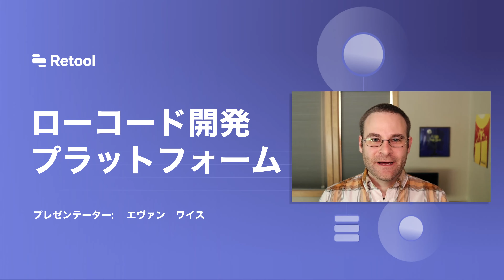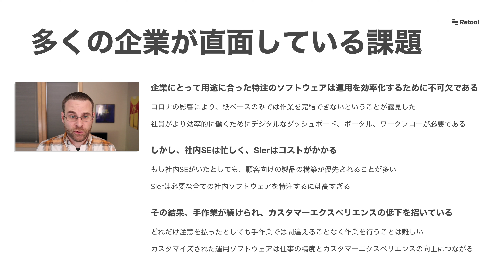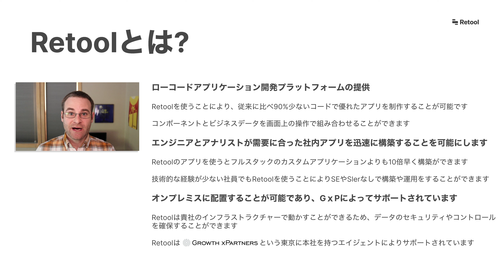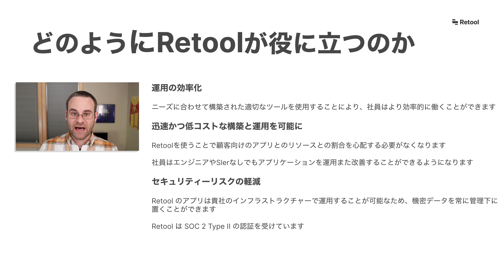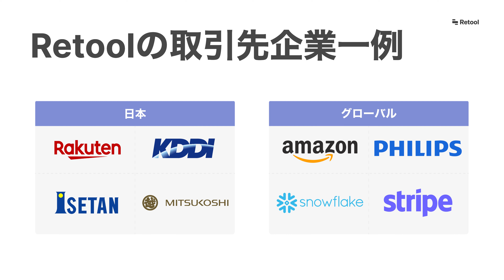Retoolって何でしょうか？ローコード開発プラットフォームを日本語で紹介する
このビデオでは、Retoolの価値とキーポイントを説明します。